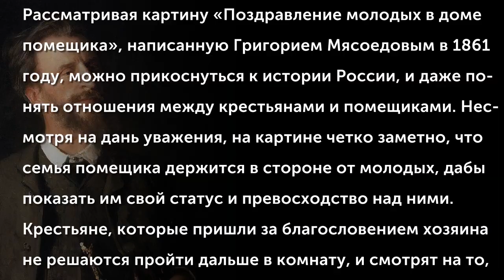Мясоедов Григорий Григорьевич (1834-1911) «Поздравление молодых в доме помещика»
Рассматривая картину «Поздравление молодых в доме помещика», написанную Григорием Мясоедовым в 1861 году, можно прикоснуться к истории России, и даже понять отношения между крестьянами и помещиками. Несмотря на дань уважения, на картине четко заметно, что семья помещика держится в стороне от молодых, дабы показать им свой статус и превосходство над ними. Крестьяне, которые пришли за благословением хозяина не решаются пройти дальше в комнату, и смотрят на то, как влюбленные слились в поцелуе. Каждый по-разному реагирует на это событие, молодой человек закрылся книгой и смотрит на девушку, стыдливо опустившую голову. Глядя на работу, в глаза бросается барыня со светлым нарядом, а также невеста, облаченная в красное платье, которое носили в качестве свадебного.
(Музыкальное сопровождение: "Красный сарафан" - русская народная песня, исп. оркестр Поля Мориа)